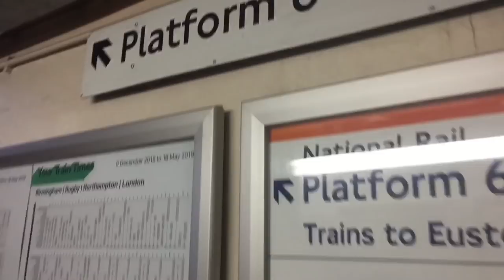Watford vs Man City vlog (FA cup final!)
What an experience it’s been for me and very unlucky Watford. They came very far and I’m so happy I got the chance to film the palace, wolves, and Man City FA cup games this year. Thanks for all your support.